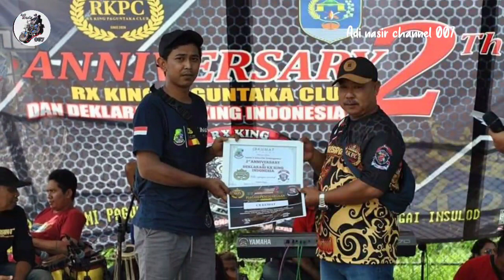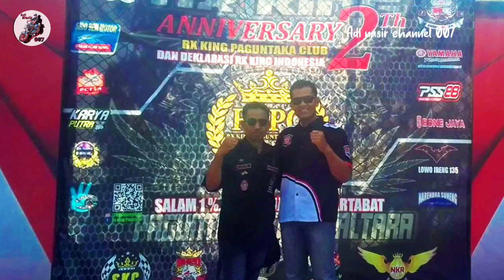ANNIVERSARY 2 TH ,RX KING PAGUNTA CLUB (RKPC) TARAKAN DAN DEKLARASI RI RX KING INDONESIA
vidio ini berisi tentang kegiatan acara touring ke perbatasan indonesia malaysia dan lanjut menghadiri undangan anniversary ke 2 thn ( RKPC) rx king panguntaka club, tarakan dan deklarasi bergabung di bawa naungan RI rx king Indonesia

queen yamaha rx king Indonesia
rx king Indonesia rx king lampung
queen rx king cantik
kumpulan modifikasi rx king 2020
kumpulan rx king modif
kumpulan rx king jogja
rx king surabaya
rx king kalimantan
rx king bitung
rx king manado
rx king lombok
rx king Indonesia
rx king nusantara
modifikasi rx king
galeri rx king
blayer rx king
rx king costum
rx king viral
rx king bandung
kenalpot rx king
naik rx king
touring rx king
ibu kota Indonesia baru
misteri jok belakang
bengkel sepesial rx king
kenalpot boban
belajar mesin 2 tak
rx king motovloq
rx king raja jalanan
rx king standar
rx king byangkerok
rx king cobra
cewe rx king
rx king jogja
rx king modifikasi
riding sore
gas ke ikn
riding malam
mesteri jok belakang
bk2c bontang touring ke perbatasan indonesia malaysia part 1 bontang sangatta
bk2c bontang touring ke perbatasan indonesia malaysia part 4 pulau sebatik
blayer anniversary rkpc tarakan part 1
deklarasi RX king indonesia

  terimakasih wassalam.